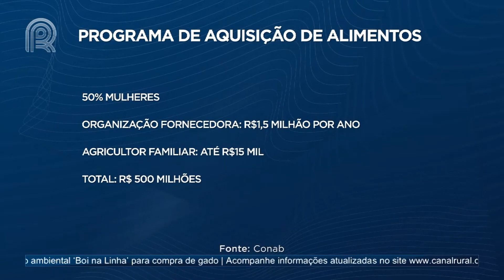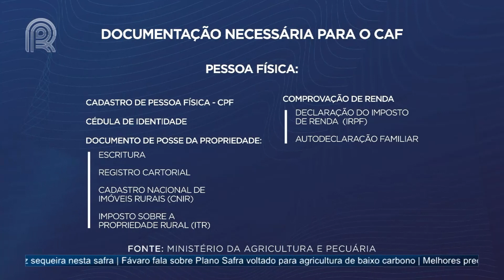Programa de Aquisição de Alimentos 2023 tem inscrições até 12 de junho | Canal Rural